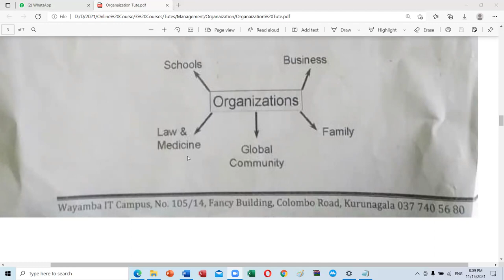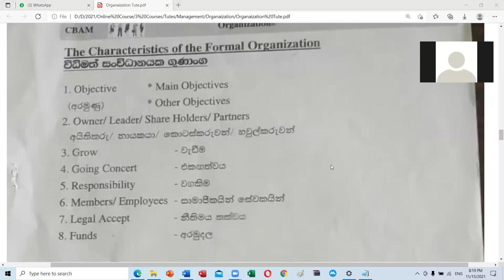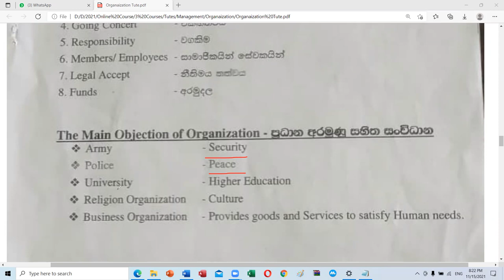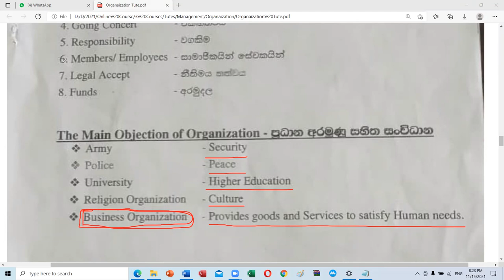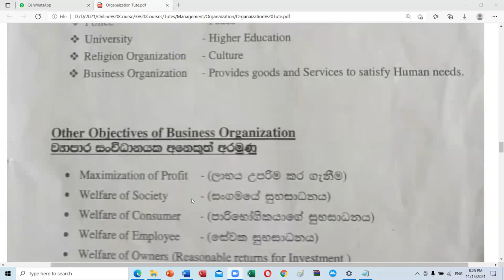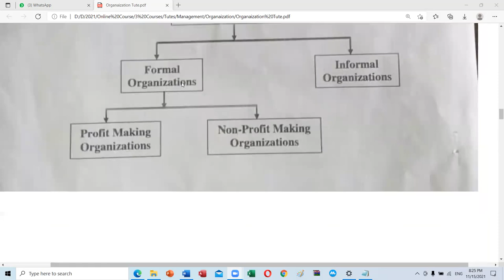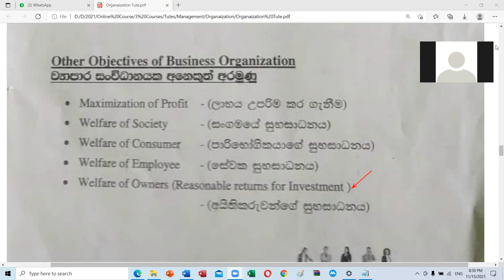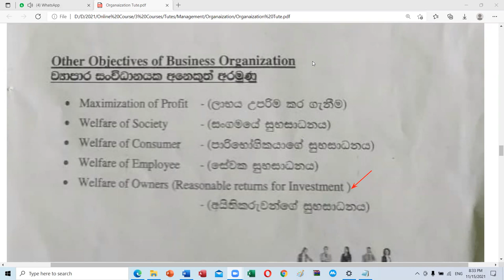4 Management Lesson